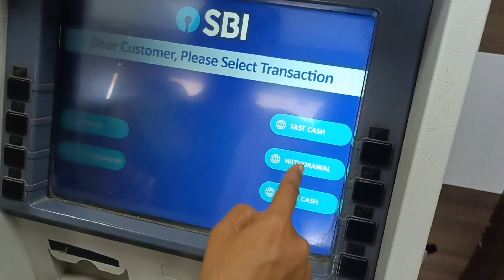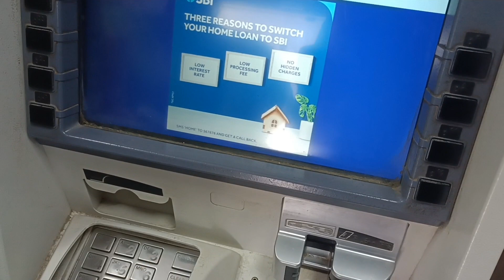How to withdrawal Money From SBI ATM | SBI ATM se paise kese nikale